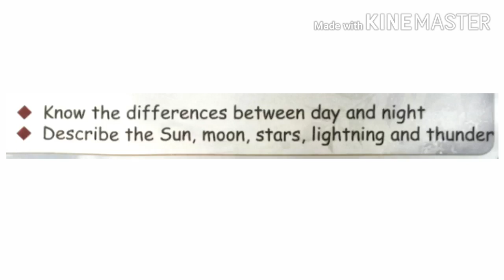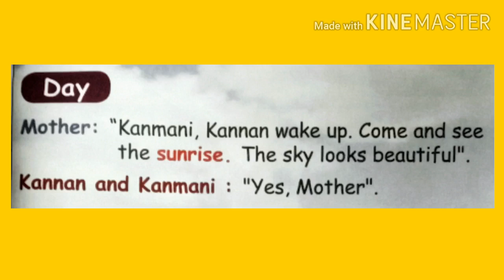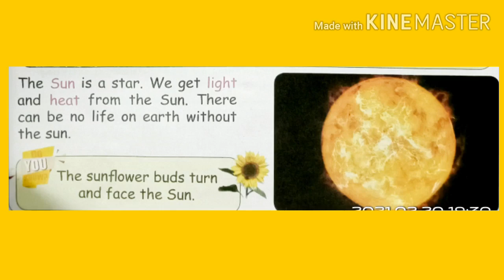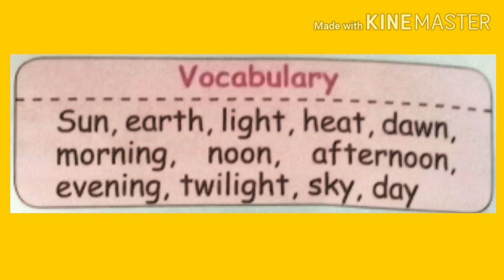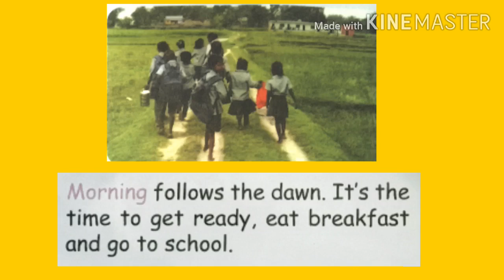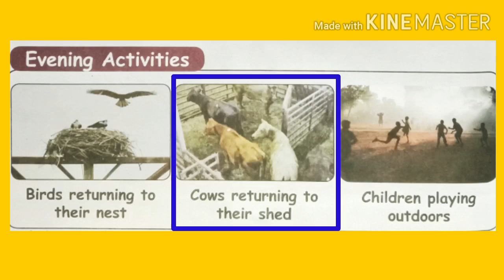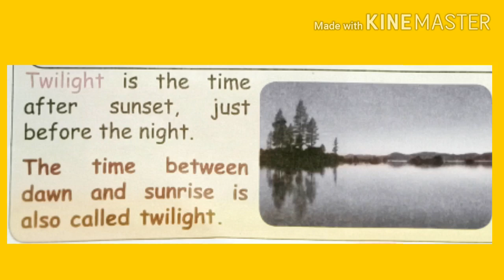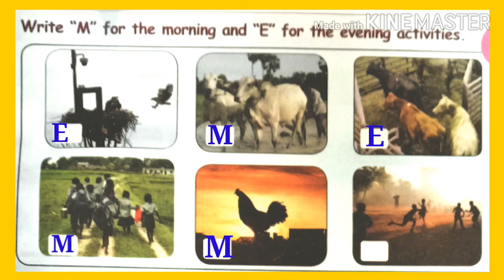I Std EVS - Day and Night (Part - 1)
I Std
EVS
Unit 4  - Day and Night
Part - 1